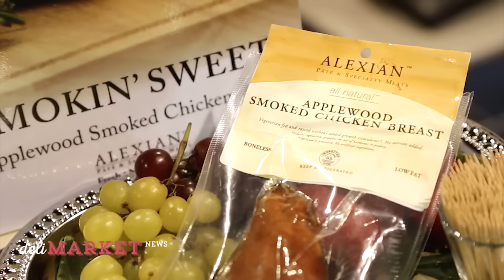Alexian's Alexandra Groezinger Shares New Saucisson Smoked Sausage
Alexandra Groezinger, Director of Marketing for Alexian Pâté and Specialty Meats, took the time to share the latest items the company’s producing, the TLC involved, and a sneak peak into what makes Alexian a little different.

“We are a woman-owned business, we are certified by WBENC,” Alexandra shared about the more than 30-year old company.

Currently, Alexian is promoting its new 12-ounce Saucisson Smoked Sausage and its Applewood Smoked Chicken Breast.

To see these tasty items and hear DeliMarket News' interview with Alexandra, watch the 58 second video above.